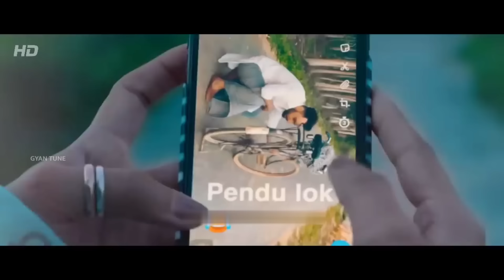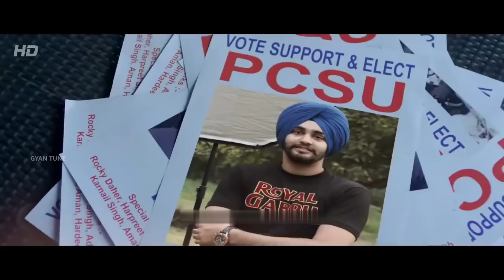Desi Desi Na Bolya Kar Chori Re | Raju Punjabi | Desi Boys Attitude Badmashi Song 2023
Song: Desi Desi Na Bolya Kar
Singer: Raju Punjabi, KD
Lyrics: KD

Audio Credits : Sonotek Music

Desi Desi Na Bolya Kar Lyrics in English
VR Bros yeah!
Desi desi na bolya kar chhori re
Iss desi ki ya duniya ho rahi re x (2)

Meri maa bole jo boli va na chhodu main
Ja meri taraf te clear madam sorry re

Manne babu gailya khet kama ke dekhya sai
Man te bhaari sar pe bhrota tekya sai
Ho yaara gailya desi daaru pee rakhi
Mere ghar te chhoti gaal mein madam theka sai
Tera upar niche aana jana lifta mein
Hum kad pe dhar ke leja kanak ki bori re

Yeah!

Desi desi bol manne koyi baat na
Par bolya pachhe khaamkha nu
Naak na chadhaya kar
Hor kitte kaatiye tu jaake angrezi
Chaar akhran ki mere te rohb na dikhaya kar

Ram ram bol chhori, hi hello chhod
Angrezi mein to hath mhara ghana tang sai
Sehra aale kehte honge how are you?
Mhare gaama mein to seedha bole
Ke dhang se?

Nu na soch hamne ya bolni na aati
Aisi bol denge kahegi “lath gaad diya”
Pauwa piya pachhe jab bolein angreji
Angrej bhi nu kahenge
“Wow chaala paad diya”

Majaak na banawa mere desi pane ka tu chhori
Desi rahna sehna manne ghar ke shikhave se
Dhoya dhaya mile manne kurta pajama
Meri maa mere kaan tale kala tikka laave se

Desi mere bol chhori, desi meri baat chhori
Desi ae kalam aur desi mera gaana
Jis ne tu saari hana desi desi kahe ja sai
Uss desi ne yo saara chaave Haryana
KD!
Meri story bohat ghani dukhdayak re
Main ghar kya ki nazran mein tha nalayak re
Yo konya kare padhai la jo kheti mein
Do saal ka manga time
Main ban gaya gaayak re
Aaj fan following tere yaar ki UK mein
Aur teri jaisi kayi Google pe bhi to ri re

boy attitude song,
boy attitude video,
boy attitude killer,
boy attitude college,
boy attitude full video,
boy attitude hindi,
boy attitude hindi song,
boy attitude in college,
boy attitude in hindi,
college love story song,
college love story status,
college love story attitude boy,
college love story best,
college love story breakup,
college love story boy attitude,
college love story bewafa,
college love story cute,
college love story college,
college love story full,
college love story gf bf,
college love story full hd,
desi desi na bola kar chhori re is desi ki fan duniya hori re,
desi desi na bolya kar whatsapp status,
desi desi na bola kar chhori re duniya hori re,